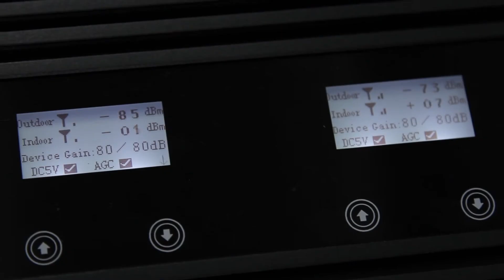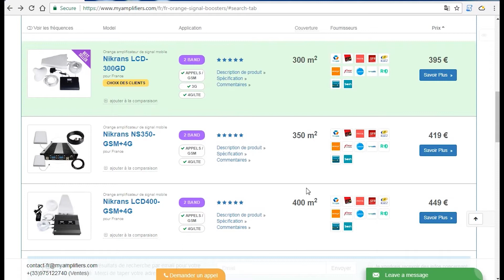Nikrans LCD1200-4G-D - Amplificateur pour intensifier votre internet mobile 4G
Répéteur mobile Nikrans LCD1200-4G-D LTE est un modèle bi-bande de répéteurs mobiles 4G / LTE de MyAmplifiers fonctionnant sur les bandes de 800 MHz et de 1800 MHz et par conséquent compatible avec tous les opérateurs européens. Le modèle d’amplificateur Nikrans 4G/LTE est un outil puissant capable d'amplifier votre faible signal 4G / LTE dans la zone jusqu'à 1200 mètres carrés. Il est équipé de deux antennes (extérieure et intérieure), d'une unité d'alimentation, des câbles nécessaires et d'instructions pour assembler et installer l'ensemble du système d'amplification du signal. Répéteur mobile Nikrans LCD1200-4G-D 4G / LTE est une solution optimale pour obtenir une qualité parfaite de signal 4G / LTE.